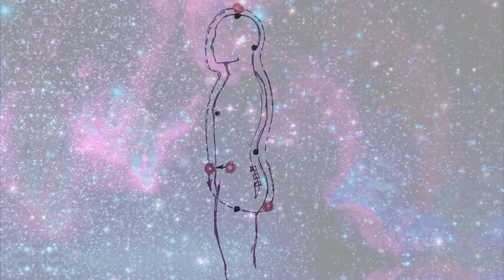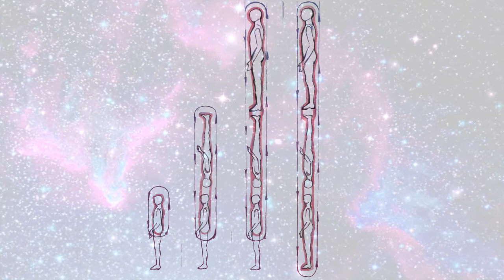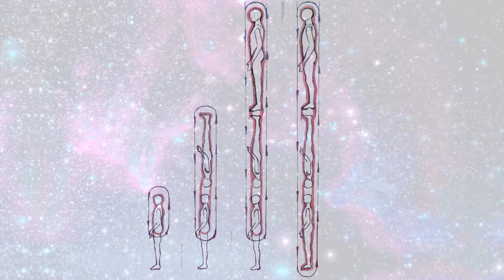练习“大空间轨道”。用圣灵的能量工作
从书中实践"内在力量的科学或人体磁场的增加" Vezhnovets

Excerpt from the book "The science of the internal force or increase of the human magnetic field" part 1
author Svetlana Vezhnovets
illustrator Alexandra Sleight

Ba Duan Jin - buy a book as an application for android